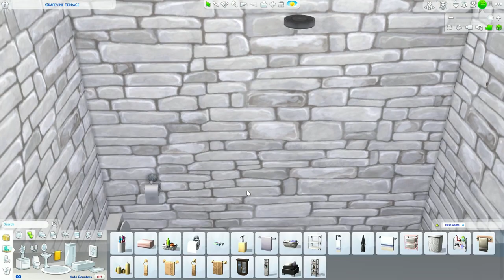Chestnut Starter Ranch speed build | The Sims 4 Horse Ranch No CC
In this video I'm creating the Chestnut Starter Ranch using only base game and the latest expansion pack: The Sims 4 Horse Ranch. No custom content.
Chestnut Starter Ranch is the perfect small ranch with 2 bedrooms and 1 bathroom, it also has a tiny stable!
It is available on my Sims 4 gallery. ID: nightsky90s